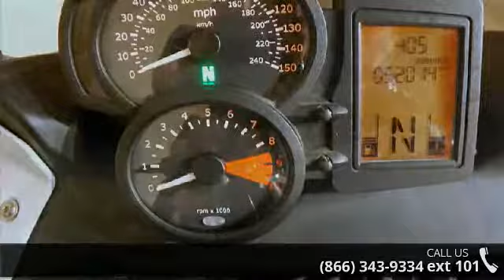2011 BMW F 800 ST